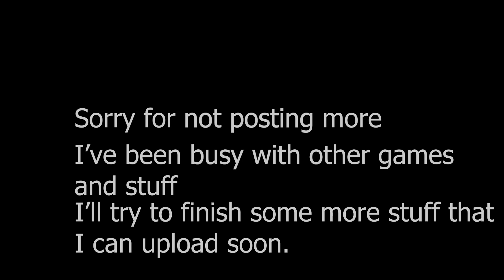Weapon Animations Showcase | Roblox animation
I used moon animator to animate
Time taken: about 15 hours for all

For a game that has no name rn

Song: Battle! VS Frontier Brain Austin (Fanmade) - Lala19357